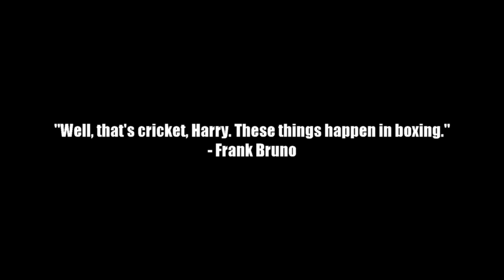Mike Tyson vs Frank Bruno - "2" ★ Tyson Raw And [Mostly] Uncut ★ Full Fight Night Champion Sim.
Mike Tyson vs Frank Bruno - "2" ★ Tyson Raw And [Mostly] Uncut ★ Full Fight Night Champion Simulation

Today in boxing history [March 16, 1996]: Mike Tyson vs Frank Bruno "2"

Mike Tyson is an American former professional boxer from Brooklyn, New York. Nicknamed "Iron", and "Kid Dynamite" in his early career and later known as "The Baddest Man on the Planet", Tyson is considered one of the best heavyweights of all time. He was ranked No. 16 on The Ring's list of 100 greatest punchers of all time, and No. 1 in the ESPN.com list of "The hardest hitters in heavyweight history". Sky Sports rated him as "the scariest boxer ever" and described him as "perhaps the most ferocious fighter to step into a professional ring." He has been inducted into the International Boxing Hall of Fame and the World Boxing Hall of Fame.

Frank Bruno, at that time, had been a professional boxer for over thirteen years. He fought Mike Tyson in 1989 ) but was knocked out in the seventh round.

Tyson was released from prison on parole in 1995 after he was convicted of raping Desiree Washington in 1991. He had fought two fights since his release, knocking out Peter McNeeley ) in his pay-per-view return and a bout against Buster Mathis, Jr. in a nationally televised event on Fox.

"Tyson Raw And [Mostly] Uncut" is a backjam sports simulation series, using EA Sports' "Fight Night Champion" video game.

The series presents Mike Tyson bouts against John Alderson, Sterling Benjamin, Trevor Berbick, Tyrell Biggs, Francois Botha, Lorenzo Boyd, Frank Bruno (1+2), Lorenzo Canady, Robert Colay, James Douglas, Clifford Etienne, Jesse Ferguson, Julius Francis, Marvis Frazier, Andrew Golota, Mitch Green, Reggie Gross, Don Halpin, Larry Holmes, Evander Holyfield (1+2), William Hosea, David Jaco, Mike Jameson, Michael Johnson, Lennox Lewis, Donnie Long, Buster Mathis Jr., Kevin McBride, Peter McNeeley, Hector Mercedes, Conroy Nelson, Brian Nielsen, Orlin Norris, Alfonso Ratliff, Jose Ribalta, Eddie Richardson, Donovan Ruddock (1+2), Lou Savarese, Sammy Scaff, Bruce Seldon, Larry Sims, Trent Singleton, James Smith, Ricardo Spain, Michael Spinks, Alex Stewart, James Tillis, Henry Tillman, Pinklon Thomas, Tony Tubbs, Tony Tucker, Carl Williams, Danny Williams, Mark Young, and Steve Zouski.

fnc | cpu vs cpu | iron mike | kid dynamite | the baddest man on the planet | full fight | simulation boxing | heavyweight boxing | teddy atlas | joe tessitore | knockouts | malik abdul aziz | gameplay | ps3 | Майк Тайсан | Франк Бруно | ...